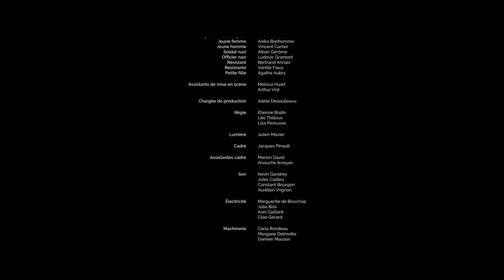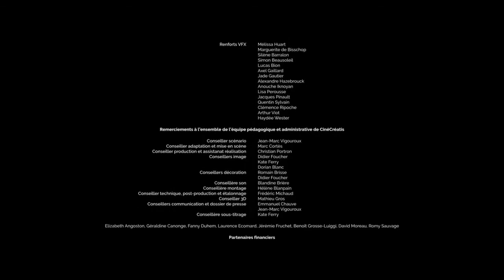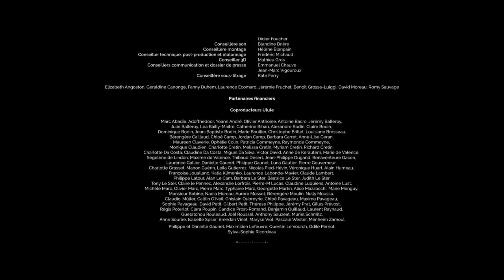Dernier Contact - court métrage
FIlm de science fiction de Sophie Da Costa. Rôle : 161 B 89